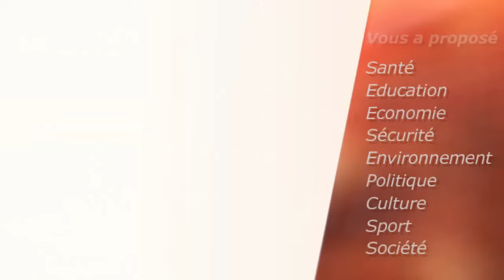CONGO : A QUI POURRAIT PROFITER LA CONSTRUCTION DE L’OLEODUC POINTE-NOIRE / MALOUKOU TRECHOT ?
Congo Brazzaville : à qui pourrait profiter la construction de l’oléoduc Pointe-Noire / Maloukou tréchot ?
Même s’il est question de construire une nouvelle raffinerie, celle-ci ne se placera pas loin du Terminal de Djeno pour en amoindrir les charges de transport du brut.
Emission : Droit de Savoir
Invité : Alphonse Maboussou, Consultant en expertise pétrolière et minière, Membre du Congrès pour la Renaissance du Congo, CRC
Présentée par